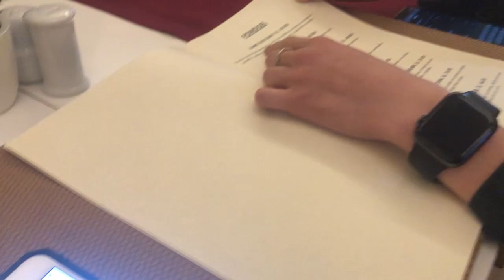vlog: Lima, Peru - 2022 Cadet and Junior Pan Am Championships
Peru! This was back in March, before dubai, and I had a blast...

Pan Ams really allowed me to feel the Canadian spirit, especially for our team event, and I'm really grateful to have had the opportunity to fence. This competition marks a very important step of my fencing journey and I've learned many lessons that I still live by today.

Shoutout to Emma, Vanessa, Angel, Nicole for being the greatest teammates ever! Can't wait to do it all again this season :)

Music Creds
"Bumblebee" by Goosetaf